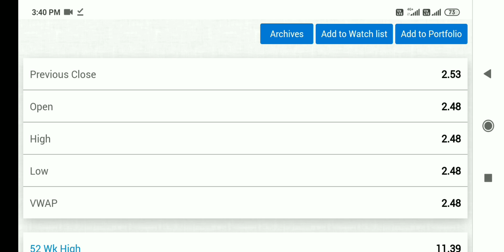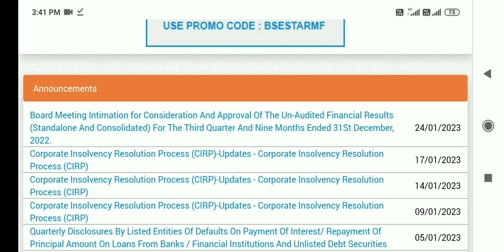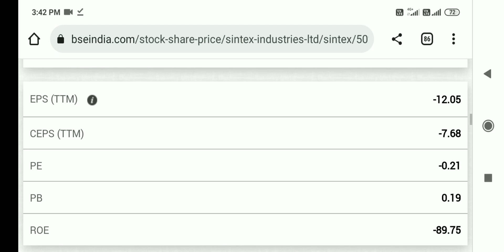sintex industries share latest news, sintex industries share latest news today, sintex industries